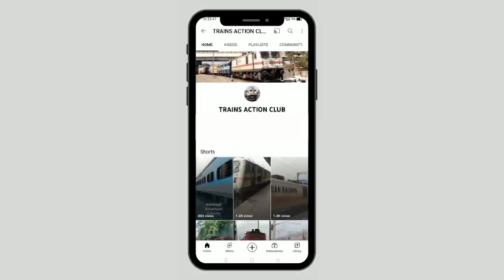देखिए मालगाड़ी से कैसे भेजा गया आलू। आलू को सड़ने से बचाने के लिए देखिए क्या किया गया।